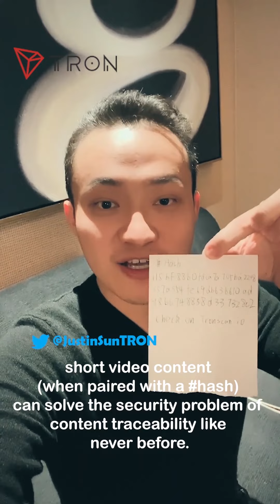Justin & TRON Blockchain _1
In the future, I will meet with you guys via short videos on various platforms like twitter, YouTube, TiKTok, and Instagram. Wanna know why I do this? What will I share? This video explains all for you.